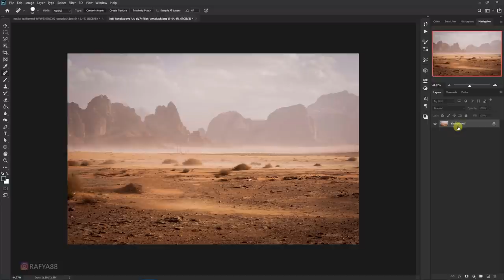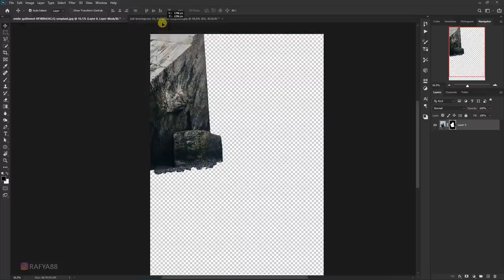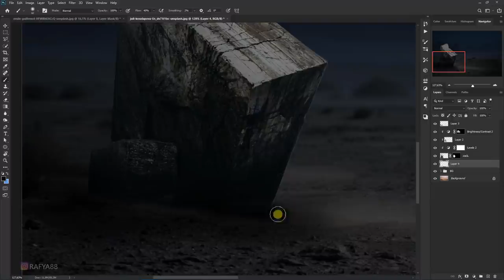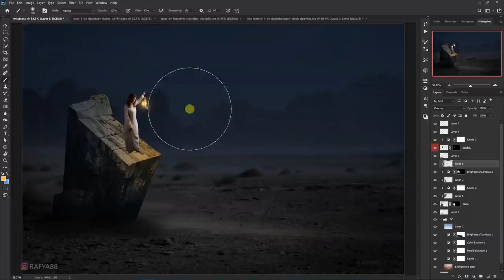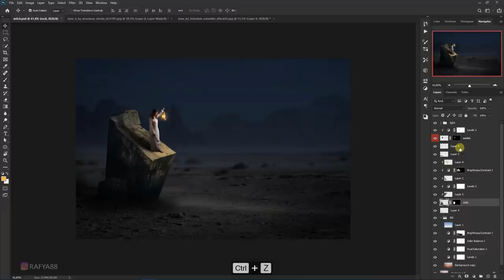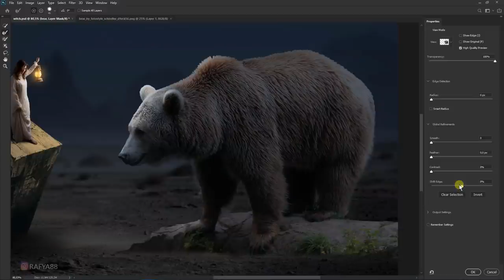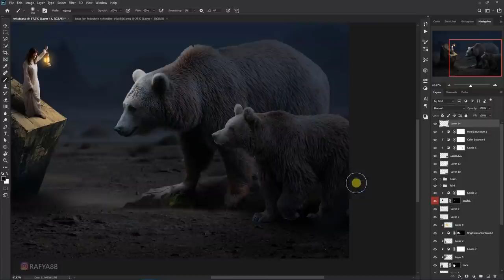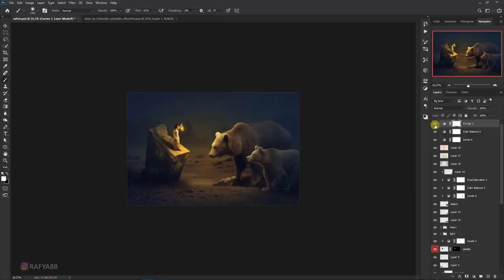The Lantern Light Photo Manipulation Photoshop Tutorial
making of dramatic light photo manipulation scene effect in photoshop.